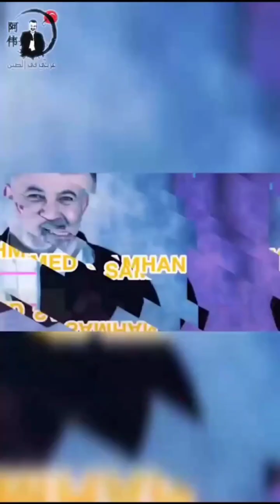منتجات من الصين : منتجات دروبشيبينغ - بضائع روعة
إنضم الى مجتمع رواد الأعمال مع Mutual Dropshipping ومع قناة التليغرام الخاصة

تصميم موقع شوبيفاي احترافي باللغة العربية تواصل معنا مباشرة

افضل تطبيق لربط متجرك الخاص وشحن طلباتك مصادق عليه من منصة شوبيفاي
رابط التطبيق للتحميل من منصة شوبيفاي

للحصول على 14 يوم مجانا على منصة شوبيفاي

لتفعيل حساب على بايونير وارسال واستقبال المدفوعات قم بانشاء الحساب من الرابط

استلام المدفوعات باكثر من عشر عملات متداولة انشا حساب وايز من هذا الرابط

من افضل المواقع على للحصول على المنتجات الرابحة يتم اضافة منتجات جديدة يوميا احصل على 20% خصم عند استخدام الكود code MTL20

تسجيل شركة بريطانية بمنتهى السهولة واليسر تصلح للغير مقيمين في بريطانيا وبخصم خاص فقط للمتابعين يصل الى 15%

هل لا زلت لا تملك النطاق الخاص بك سجل اليوم واحصل على نطاقك الخاص باقل الاسعار من الرابط

نتمنى ان تعود هذه المعلومات بالفائدة على كافة المتابعين الكرام